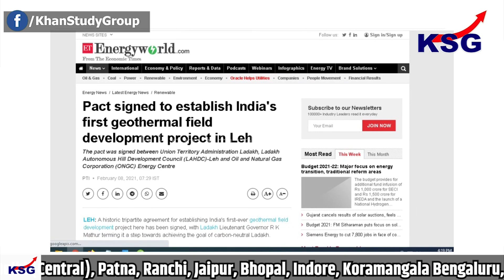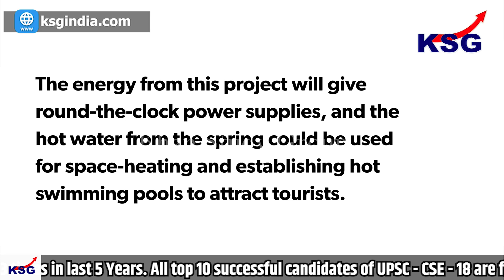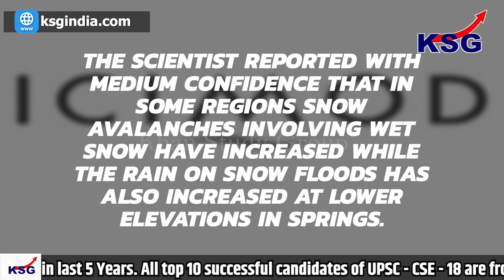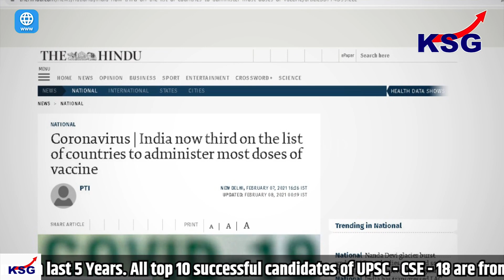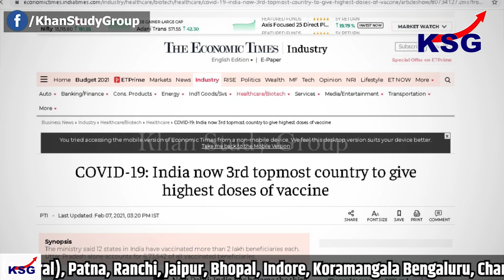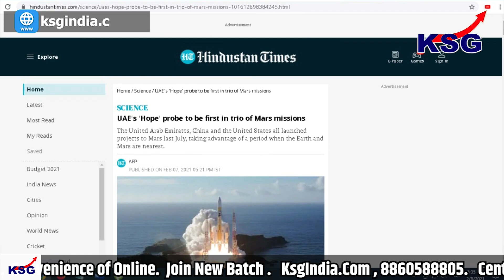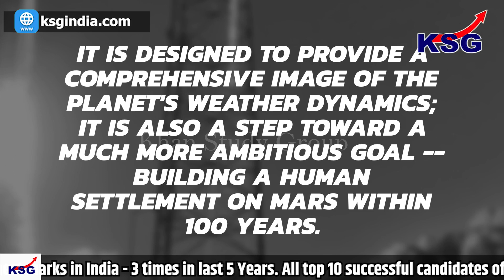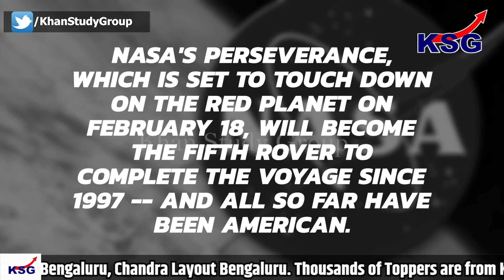KSG News For Aspirants 9 Feb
Topics covered in today's
1. India's first geothermal field project - GS Paper 3 (Energy)
2. Uttarakhand glacier burst GS paper 3 (Climate Change and Disaster)
3. India now 3rd country to doses of vaccine - GS paper 3 (Disease)
4. 'Hope' probe to be first in trio of Mars missions - GS Paper (3 Space technology)

Watch / Read / Download the Notes of Important Current Affairs Topic,